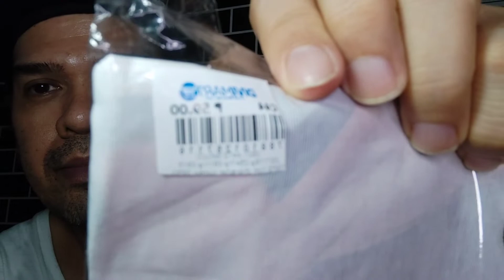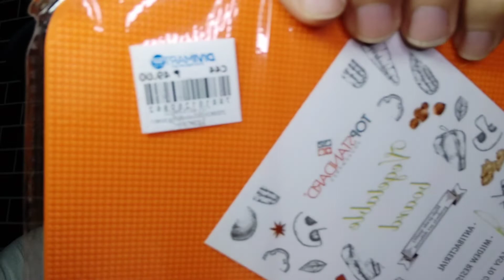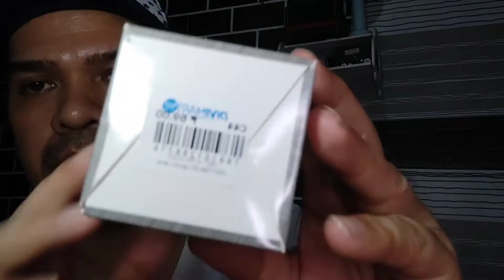sobrang Mura sa bagong mall na divi mart sa cubao.mura ang bilihin